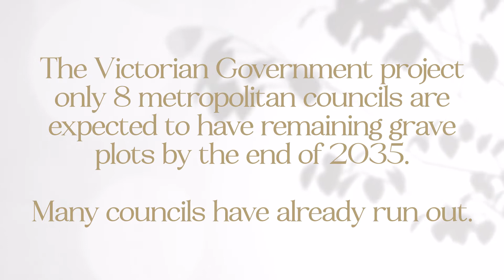How Mornington Green Aims to Solve the Burial Space Depletion Crisis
Founder of Mornington Green, Warren Roberts highlights the alarming crisis the world is facing in burial space depletion. He explains how this has happened, and the steps Mornington Green are taking to combat this issue.